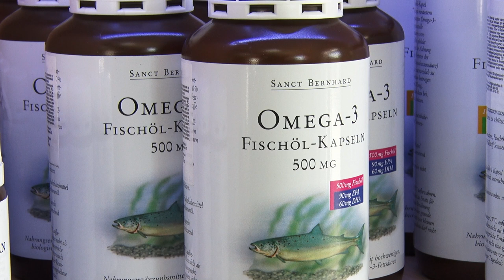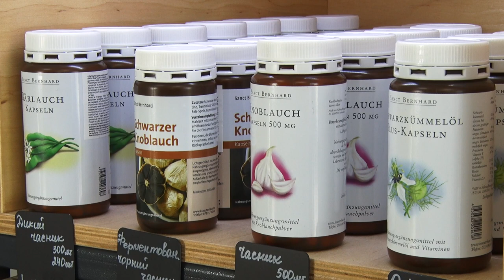Як харчуватися, щоб не хворіти взимку | У пошуках здоров'я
Їжа – основа життя живого організму, а люди знають: ми є те, що ми їмо. То ж у проєкті «У пошуках здоров'я» розбираємося, як їжа впливає на стан нашого організму та як може покращити наше самопочуття.

У цьому випуску з дієтологом-нутриціологом Анною Ковальчук розберемо питання імунітету: чому він може погіршуватися через наше неправильне харчування, що потрібно їсти, щоб не хворіти та чи може цьому допомогти часник.

Програма виходить за підтримку магазину «Вітаміни з Німеччини. Sanct Bernhard».

Вітаміни з Німеччини Sanct Bernhard
м. Луцьк, вул. Винниченка, 45